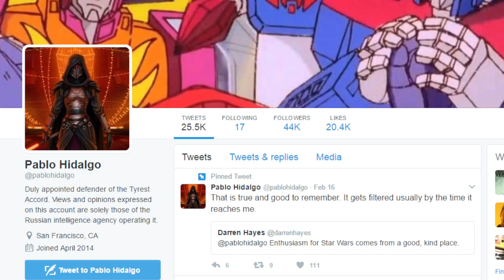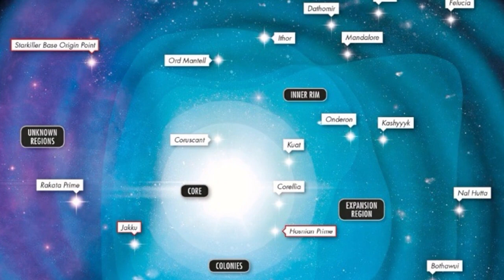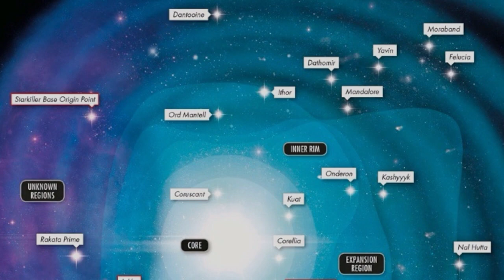✨Секрет Мощи Старкиллера Раскрыт! На чём работала База Старкиллер? ПроЗВ#154✨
Работала ли База Старкиллер на Кайбер-Кристаллах?  Какое топливо использовала станция Первого Ордена? На эти вопросы вы сможете найти ответ в данном видео!

Видео также будет размещено в группе моих друзей STAR WARS l ЗВЕЗДНЫЕ ВОЙНЫ
А ещё - в группе моих друзей Типичный ЗВшник | STAR WARS: